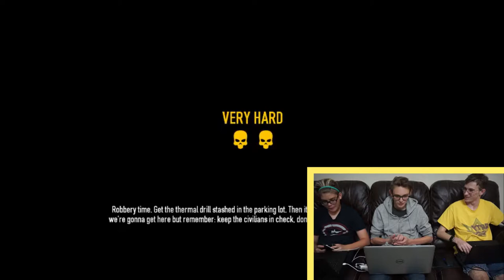PAYDAY 2!! | PartySquad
Groucho, Iron Man and the Tiger rob a bank!

larry was here